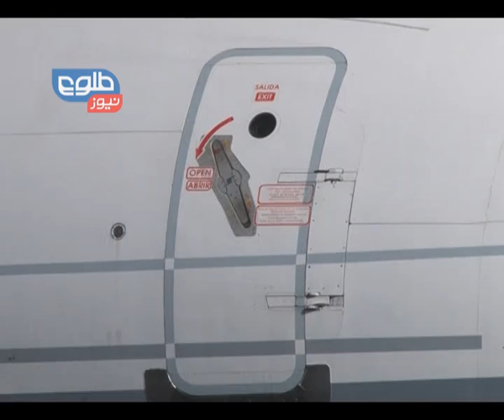TOLOnews 16 January 2014 6:30 REPORT